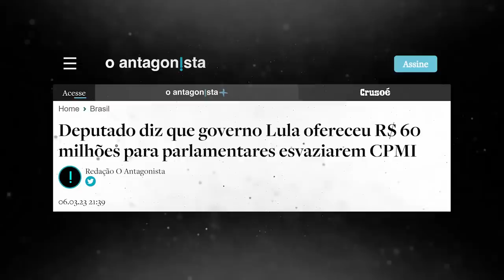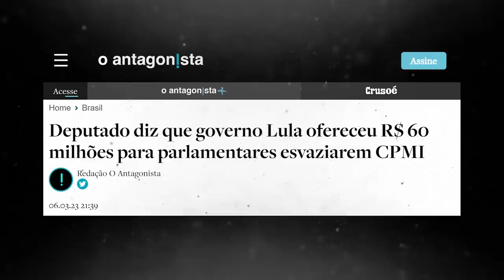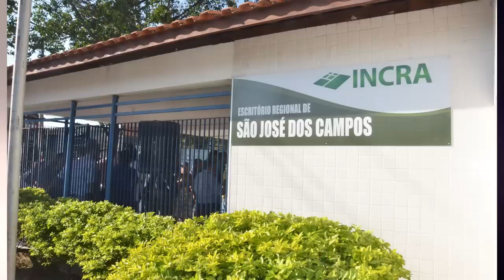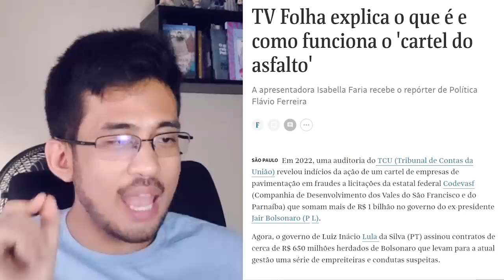Lula está ESCONDENDO algo MUITO GRAVE!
Nunca vi o Lula com tanto medo assim de uma CPI!